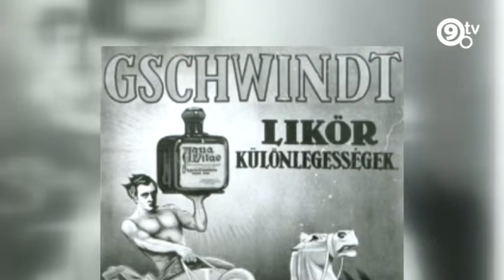Ferencvárosi séták - A Gschwindt család 2013.09.02.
Az Ipar utcában áll még ma is egykori gyárépületük, amely az első jelentős szeszgyár volt Magyarországon